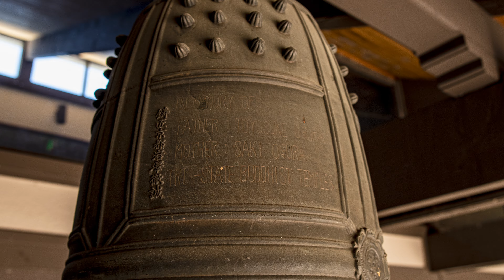TS/DBT Summer Service - June 20, 2021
Welcome to TS/DBT's Spring Service for June 20, 2021

Service Order:  (Page Numbers from TS/DBT Service Book)

01:45 Service Order and Explanation
02:40 讃仏偈 - Sanbutsuge - Page 53
12:17 Our Pledge - See Below
13:10 Summer Dharma Talk
19:10 Ondokusan II - Island Style

Our Pledge - Written By Monshu Ohtani Kojun

Breaking out of my shell
I will share a warm smile and speak gentle words
Just like the kind Buddha.
Not becoming lost in my greed, anger, and ignorance
I shall think and act with an open-mind
Just like the calm and peaceful Buddha
Not putting myself first
I will share in the joy and sadness of others
Just like the compassionate Buddha
Realizing the gift of life I have received
I shall strive to live each day to its fullest
Like the Buddha who tirelessly works to liberate all.

All are welcome at TS/DBT.  The Vow of Amida Buddha reaches all wherever they are in their lives, no matter who they are.  They are accepted in the infinite compassion and workings of Amida Buddha.  This is why we say, you are good just as you are, Sono Mama.  All are always welcomed at TS/DBT.

The ministers and staff of TS/DBT really want to thank each and every viewer even if you have never been to the temple before.  We are so happy that you came and shared the Dharma with us.

Gatha at the start of service is from 浄土真宗本願寺派福井教区教務所

Y'all stay Happy, Safe and Healthy!